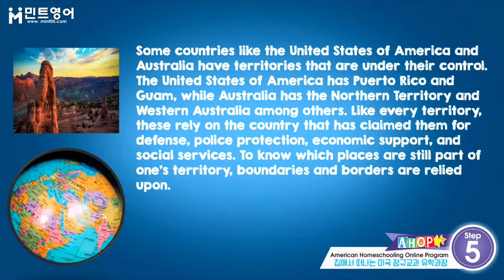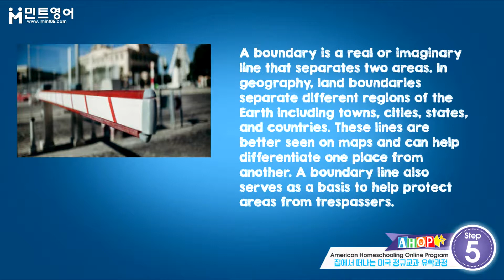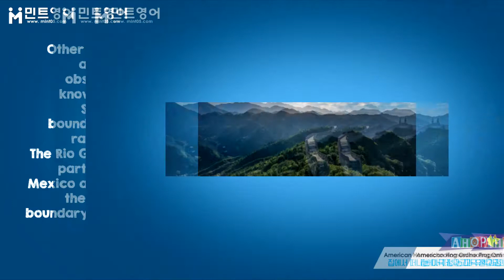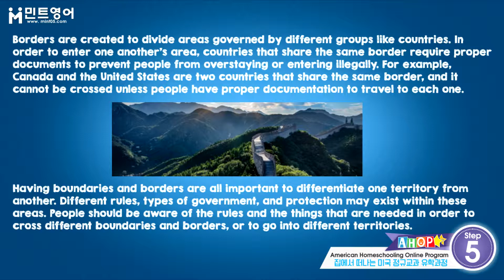AHOP SOCIAL STUDIES Step 5 Chap 1 Lesson 3